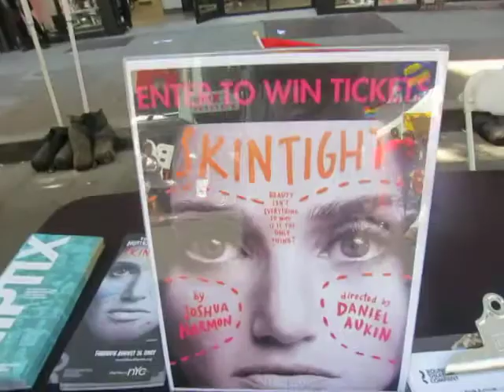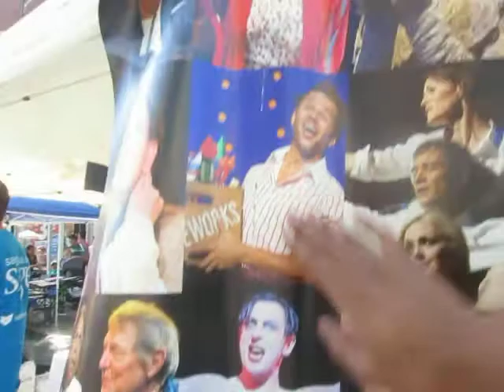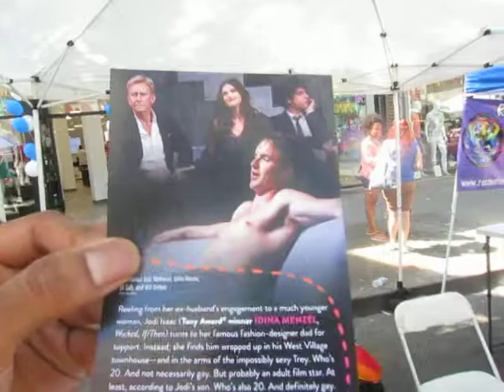DADDY DATES SOMEONE 30 YEARS YOUNGER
"SkinTight" a current play by the Roundabout Theatre Company, largest non-profit theater company in NYC, has a daughter discover her father is dating someone 30 years younger.